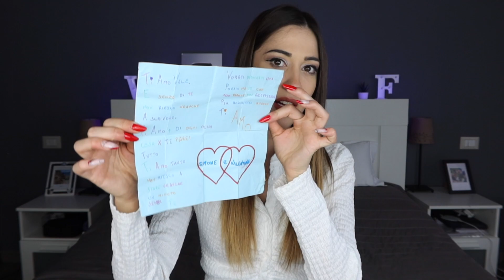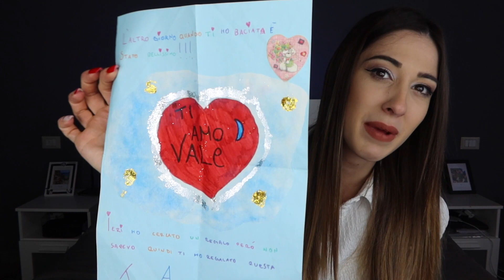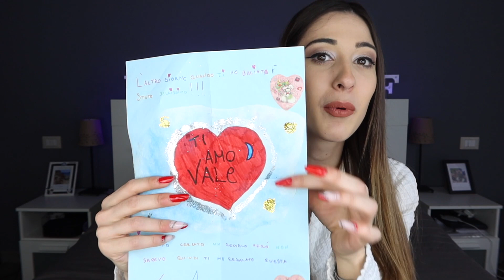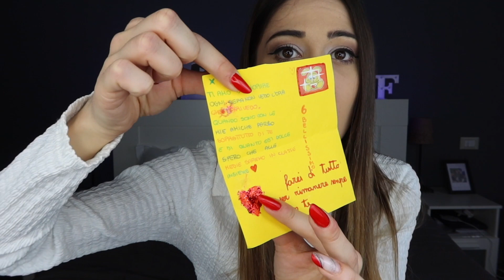HO TROVATO LE LETTERE D'AMORE DI QUANDO ERO PICCOLA - Valentina Lattanzio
Ciao ragaaa💗 ho ritrovato le lettere d'amore che ho ricevuto quando ero piccola.. fanno troppo ridere, non perdetevi il video😂